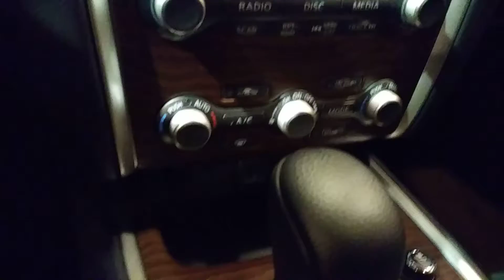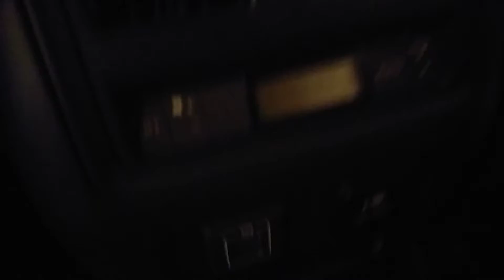2018 nissan pathfinder platinum